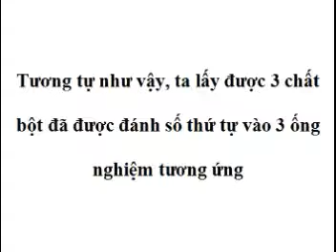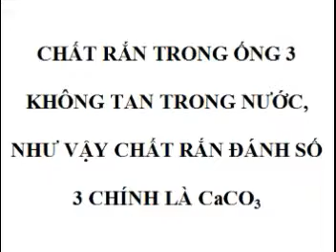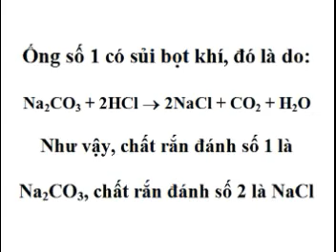Nhận biết NaCl, Na2CO3, CaCO3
Cả 3 chất bột đều có màu trắng
Nhận biết: dùng nước cất, dung dịch HCl